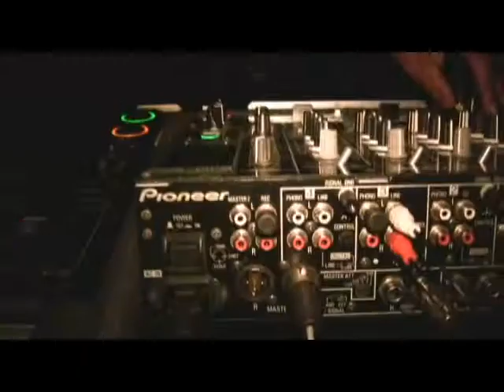Heineken - Red Star Soul with Judah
Judah steps from behind the MPC to conduct interviews with DJ Clark Kent & Melanie Fiona.